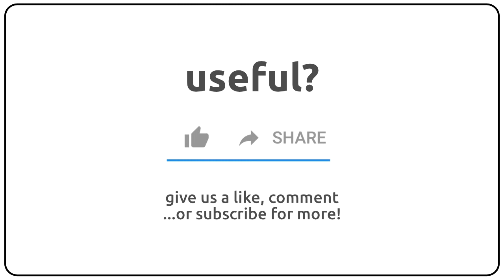How to pronounce aggression in english?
How to pronunce aggression in english
How to pronunce aggression in american accent 🇺🇸?
How to pronunce aggression in british accent 🇬🇧?
How to pronunce aggression in australian accent 🇦🇺?

Como se dice aggression en ingles?
Como se pronuncia aggression en ingles?